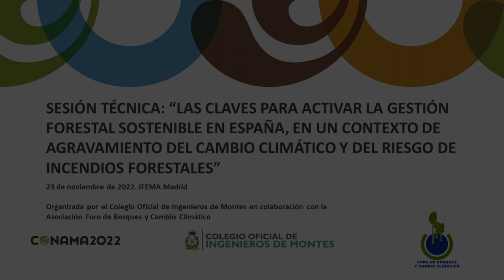Puesta en contexto - Álvaro Picardo - ST-17 CONAMA 2022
PUESTA EN CONTEXTO: ¿ES APROPIADA LA GESTIÓN FORESTAL ACTUAL EN EL CONTEXTO DEL CAMBIO CLIMÁTICO?  SITUACIÓN DE LA GESTIÓN FORESTAL EN ESPAÑA

Intervención de Álvaro Picardo en la Sesión Técnica 17 del CONAMA 2022 sobre Gestión Forestal Sostenible